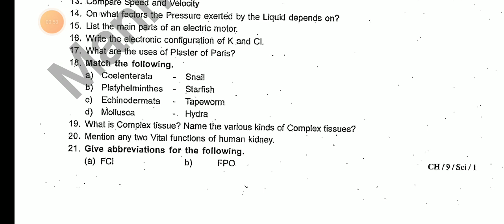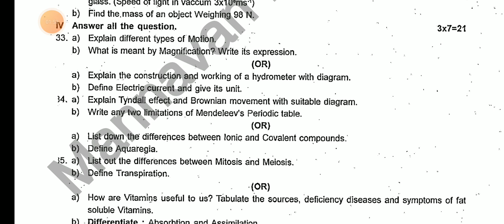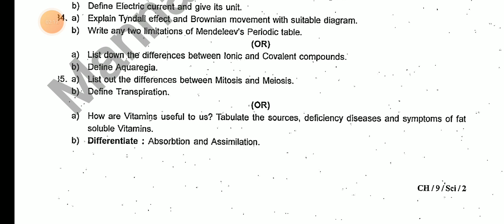9th Science Half Yearly Exam December-2023 Official Original QuestionPaper 9th Science QuestionPaper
9th Maths Half Yearly Exam December-2023 Official Original QuestionPaper II 9thMaths QuestionPaper

10THSTD#WHAT'SAPP#GRUOP

12TH STD SCHOOL UPDATE 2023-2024

11TH STD SCHOOL UPDATE 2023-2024

10TH STD SCHOOL UPDATE 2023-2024